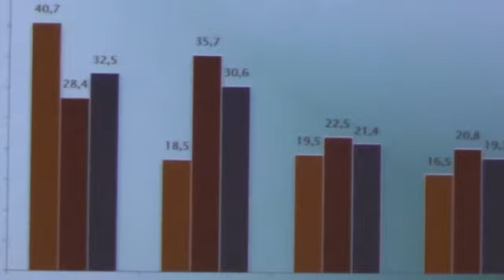Carla Collicelli Docente Roma3 Vice Direttore Fondazione Censis